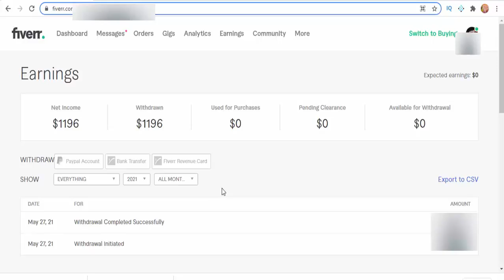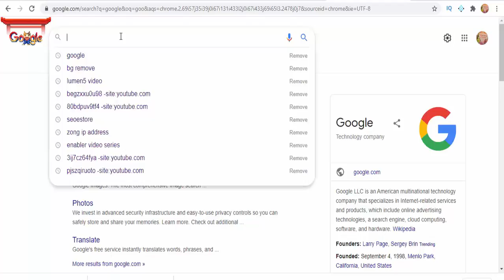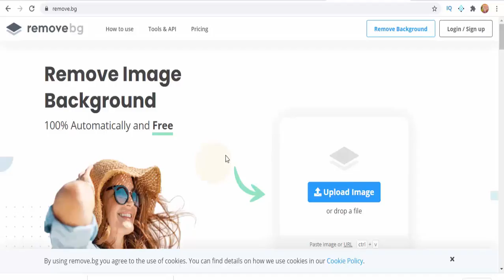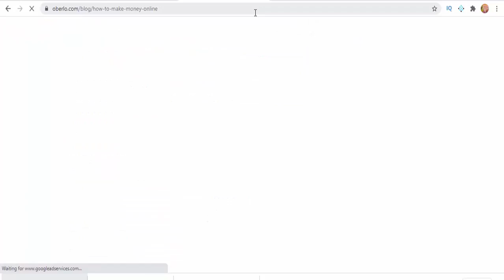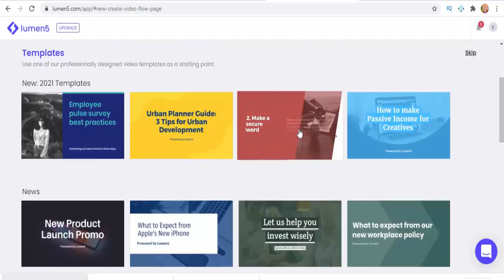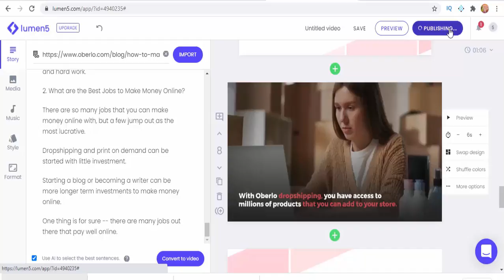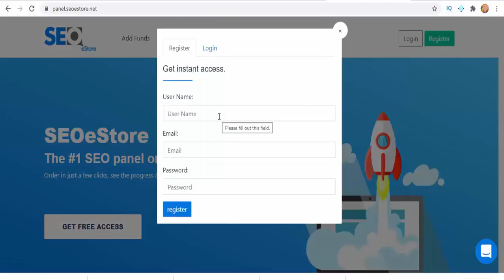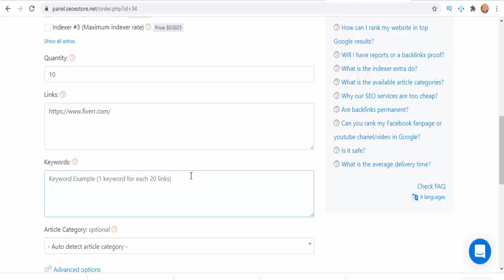Earn $20 Per Day From fiverr | Make Money Online without Skill